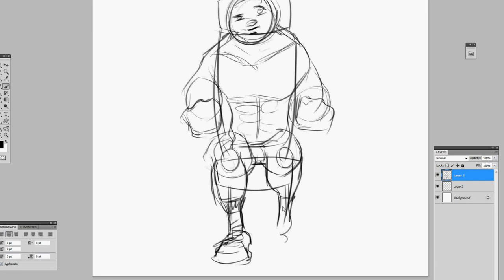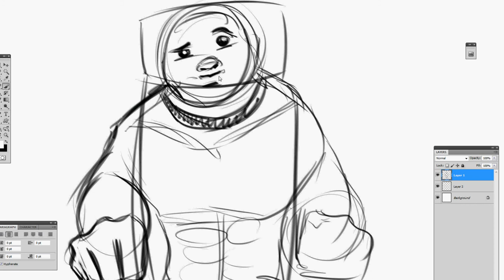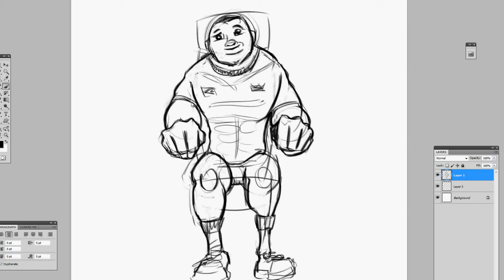Rugby player character sketch with Wacom Tablet using photoshop CS5 by Ant Harding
Quick sketch of a rugby player sat in a chair. A little bit random i know, but it was a good exercise to show weight and mass in a sitting position